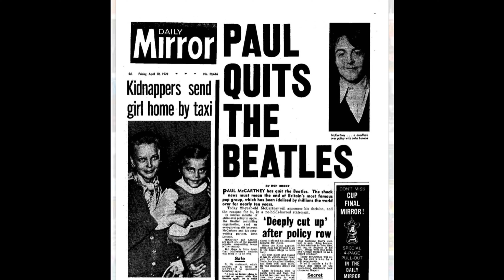Ep #578: What Did John Lennon Think of the Let It Be Project?